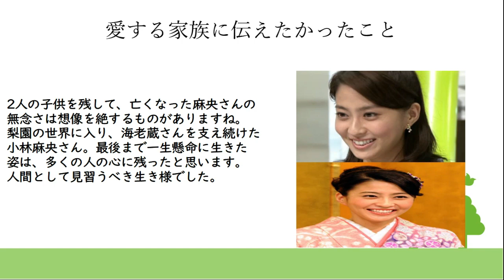小林麻央がブログに込めた思いと愛する家族に伝えたかったこと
自分のことより人のことを考えて、人の為に動いた麻央さん

市川団十郎の楽しい時間・家族愛

　愛する家族に伝えたかったこと

小林麻央さんは、2017年6月22日に34歳という
若さで亡くなりました。海老蔵さんと麻央さんは
体がよくなることを信じていたので、遺言は残さ
なかったようです。

海老蔵さんが後に語ってましたが、自分のことより、
人のことを考えて、どんな状況でも人の為に動く、
こんなにも人に愛情を注げる人を初めて見ましたと
麻央さんの人間性を称賛しました。

麻央さんは、言葉では表現できない愛を家族に
伝えてくれたようです。麻央さんは医者からの
励ましもあり、ブログを始めたようです。
子供たちにとっても強い母でありたいという
思いから、亡くなる直前まで更新を続けました。

麻央さんは、小さな子供を残して亡くなることへの
同情に対して、私はそんな風に思われたくありません
と綴ってます。　私の人生は、夢を叶えて、愛する人に
出会い、2人の宝物を授かって、家族に愛され、愛した
すばらしい人生だからですと綴りました。

麻央さんのブログは、今でも多くの人に読まれ、
感動させています。麻央さんは、海老蔵さんと子供たち
や両親に見守られながら、ゆっくりと息を引き取りました。
最後は、『愛してる』と言って旅立ったようです。

2人の子供を残して、亡くなった麻央さんの無念さは
想像を絶するものがありますね。　梨園の世界に入り、
海老蔵さんを支え続けた小林麻央さん。
最後まで一生懸命に生きた姿は、多くの人の心に
残ったと思います。人間として見習うべき生き様でした。

市川團十郎の楽しい時間・家族愛では、
日本の伝統芸能である歌舞伎を宿命として
受け継ぎ、新しい歌舞伎のあり方を模索する
團十郎さんや歌舞伎界について楽しく伝えて
いき、また團十郎さんの家族愛について
伝えていくつもりです。

動画内のコンテンツは團十郎さんの活動を
分かりやすく伝えていく事を目的に使用し、